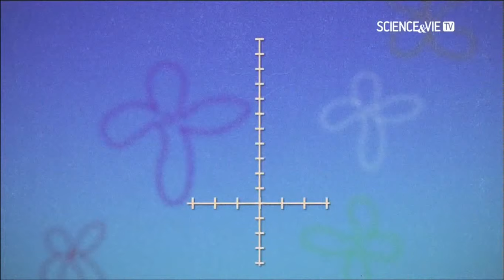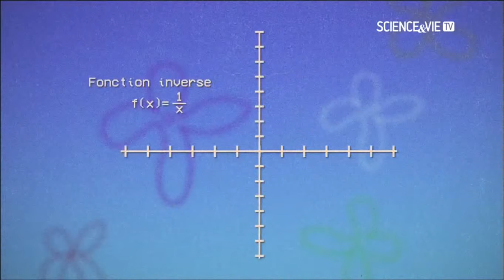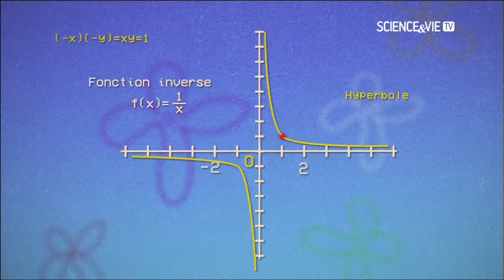Mathema Kare ve Ters Fonksiyonlar Mathema Fonctions carré et inverse